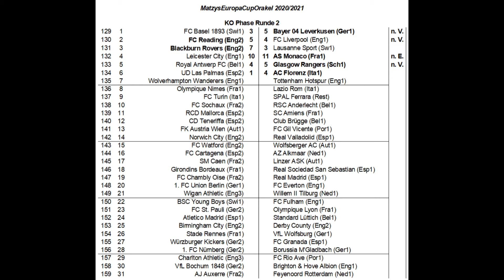M.E.C.O. #134 UD Las Palmas - AC Florenz I Runde 2 [FIFA 21] [Deutsch]